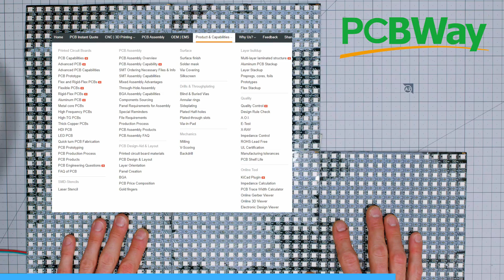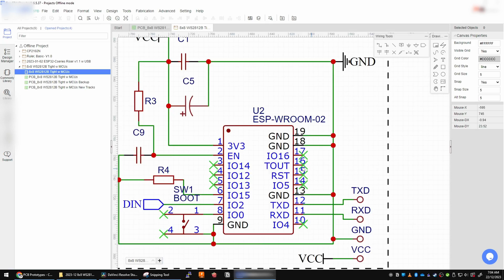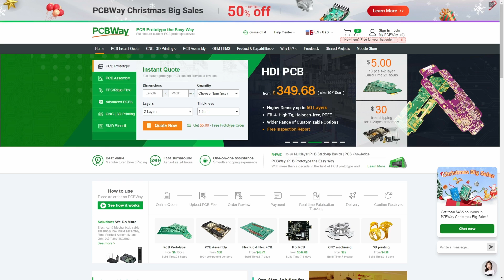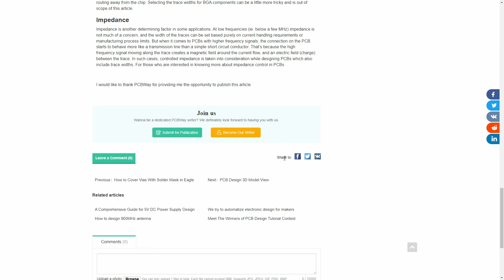All the other NeoPixels and addressable RGB matrixes are FLAWED... So I made my own!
Don't forget to check out their promos such as 10x PCBs for $5 🤘

Having tried quite a few of these now, I really could not understand how they were just all so lacking, in so many ways. Trying to make a quick buck? I want to make them better - raise the bar for everyone!

Don't forget I'm giving away FREE PCB RULERS with every order until stock runs out!

Chapters
 00:00 Intro
 00:55 Giveaway Overview
 01:11 PCBWay thanks / sponsorship
 01:50 MakerFabs 16x16 RGB LED panel
 03:32 How I want to improve on this design
 04:23 Like & subscribe, please & thank you
 04:47 Design struggles
 05:28 The new prototype 8x8 boards - overview
 07:19 Assembled board - testing
 08:09 I let out some magic smoke with an STM32
 08:55 First test - success!!!
 09:13 Some features of this design
 10:19 Testing multiple boards together
 10:58 What I have to fix / improve
 13:34 Selling spare LED boards
 14:04 Outro